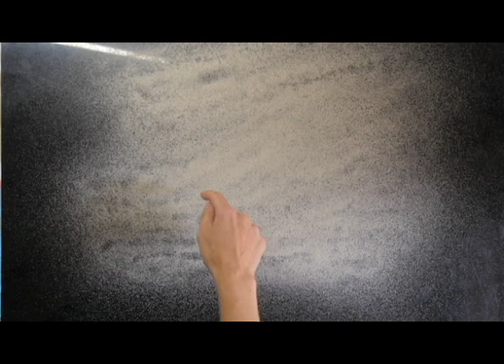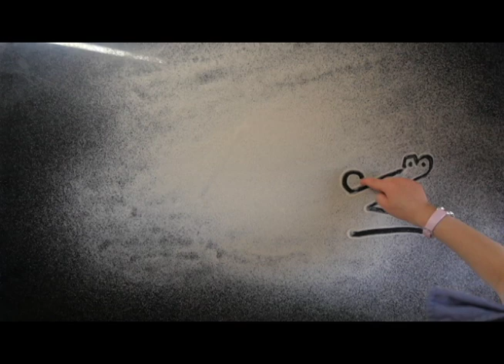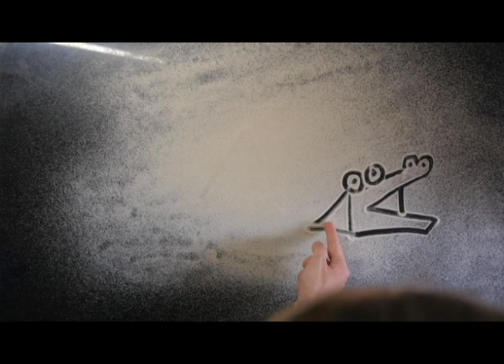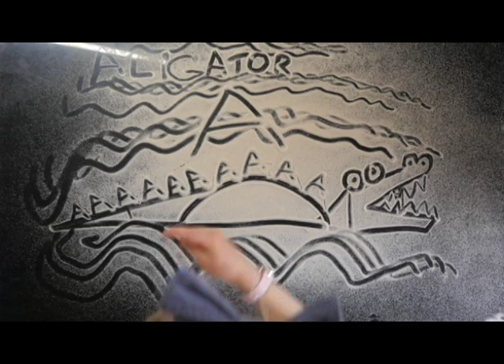A jak ALIGATOR rysunki na piasku KIDS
Bohaterem dzisiejszego filmu będzie Pan ALIGATOR.
Jak w kreatywny sposób nauczyć dziecko pisać? Wystarczy blacha do ciasta i trochę soli, mąki lub piasku. Naucz swoje dziecko pisać literę A i baw się dobrze.  Naciśnij dzwonek, aby otrzymywać informacje o naszych najnowszych piaskowych produkcjach.